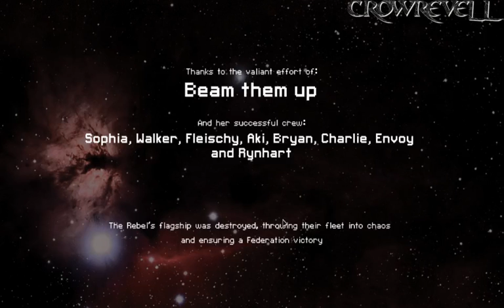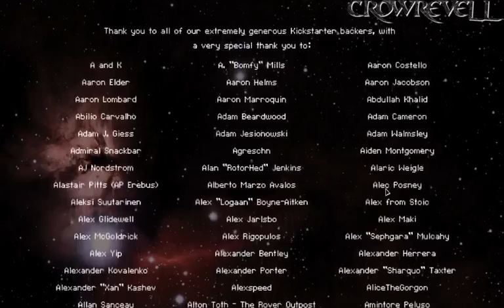FTL Hard Mode Fed A (June 9 2017)